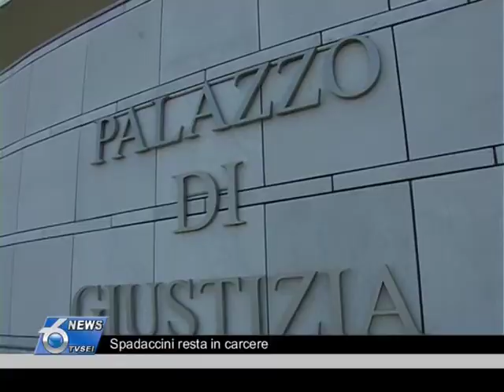Spadaccini resta in carcere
Respinta dal Gip di Pescara la richiesta di scarcerazione dell'imprenditore Spadaccini, principale indagato nell'inchiesta Flying Money